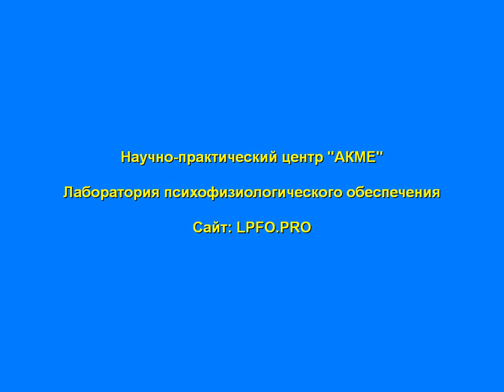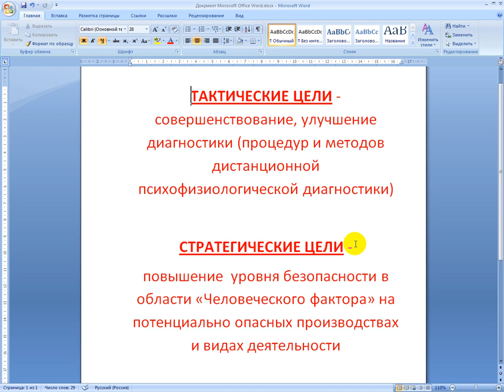Стратегические и тактические цели лаборатории